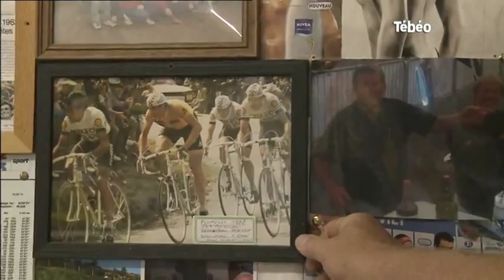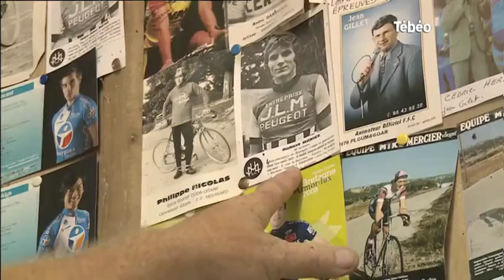Tour de France 2015 : Et de 5 pour Plumelec (Morbihan)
Sites webs/blogs, copiez cette vidéo avec le bouton "Intégrer" !
Direction la commune de Plumelec dans le Morbihan qui recevra le passage du Tour de France pour la 5ème fois de son histoire. Pour exploitation TV, droits réservés, nous contacter